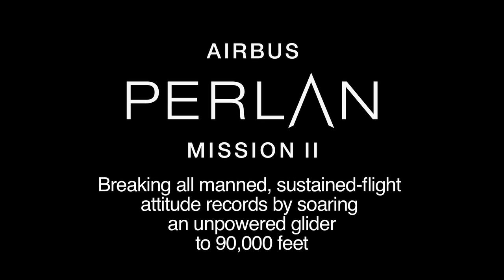Aeronautical Exploration: Airbus Perlan Mission II at Oshkosh 2014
Ed Warnock, CEO of Perlan Project, Jean Botti, Chief Technical Officer of Airbus Group and Einar Enevoldson, Founder and Chairman of Perlan Project speak at unveiling of Airbus Perlan Mission II at Oshkosh 2014.